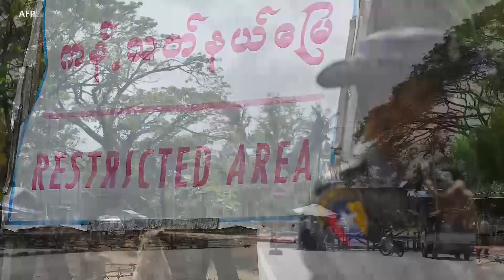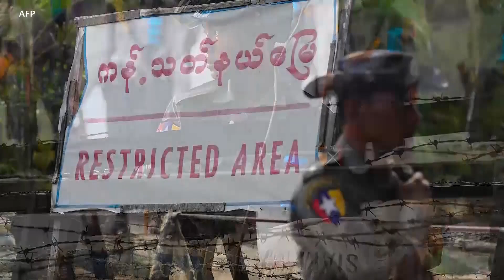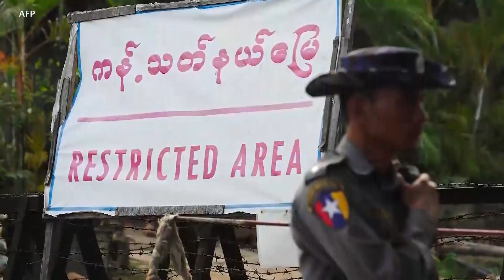ဖြတ်လေးဖြတ် ပိတ်ဆို့ခံထားရတဲ့ တနင်္သာရီတိုင်းထဲက ကျေးရွာများ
စစ်ကောင်စီရဲ့ ဖြတ်လေးဖြတ်မူကြောင့် ဆက်သွယ်သွားလာမှုတွေ၊ ကုန်စည်နဲ့ ဆေးဝါးအကူအညီတွေရဖို့ ခက်ခဲလာတဲ့အကြောင်း ဒေသခံတွေက ပြောပါတယ်